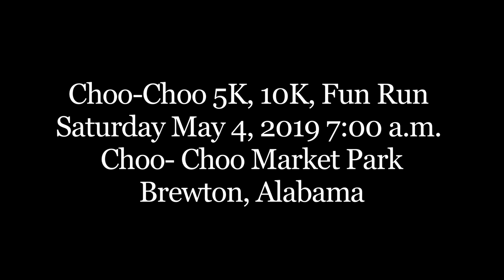Brewton "Choo-Choo Run" for Women's Volleyball